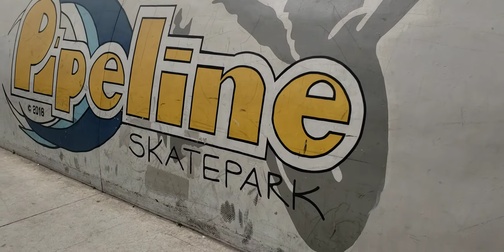The Legendary PIPELINE Skatepark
sickest shit ever!